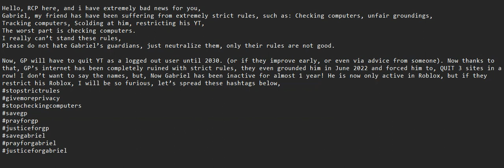Announcement (requested and extremely important)